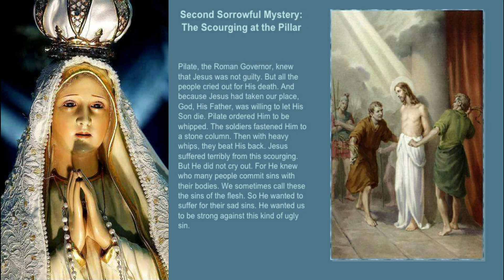THE SORROWFUL MYSTERIES - HOLY ROSARY (Tuesday and Friday)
THE SORROWFUL MYSTERIES are prayed every Tuesday and Friday.

First Sorrowful Mystery:
THE AGONY IN THE GARDEN OF GETHSEMANE
"Then Jesus went with them to a place called Gethsemane, and he said to his disciples, 'Sit here, while I go yonder and pray.' And taking with him Peter and the two sons of Zebedee, he began to be sorrowful and troubled. Then he said to them, 'My soul is very sorrowful, even to death; remain here, and watch with me.' And going a little farther he fell on his face and prayed, 'My Father, if it be possible, let this cup pass from me; nevertheless, not as I will, but as you will"' (Mt 26:36-39).

Our Father, 10 Hail Marys (contemplating the mystery), Glory be to the Father.

Second Sorrowful Mystery:
"Pilate released Barabbas to them, but after he had Jesus scourged, he handed him over to be crucified" (Mt 27,26).

Third Sorrowful Mystery:
"Then the soldiers of the governor took Jesus into the praetorium, and they gathered the whole battalion before him. And they stripped him and put a scarlet robe upon him, and plaiting a crown of thorns they put it on his head, and put a reed in his right hand. And kneeling before him they mocked him, saying, 'Hail, King of the Jews!"' (Mt 27:27-29).

Fourth Sorrowful Mystery:
"And they compelled a passer-by, Simon of Cyrene, who was coming in from the country, the father of Alexander and Rufus, to carry his cross. And they brought him to the place called Golgotha (which means the place of a skull)" (Mk 15:21-22).

Fifth Sorrowful Mystery:
THE CRUCIFIXION
"And when they came to the place which is called The Skull, there they crucified him, and the criminals, one on the right and one on the left. And Jesus said, 'Father, forgive them; for they know not what they do' ...
It was now about the sixth hour, and there was darkness over the whole land until the ninth hour, while the sun's light failed; and the curtain of the temple was torn in two. Then Jesus, crying with a loud voice, said, 'Father, into thy hands I commit my spirit!' And having said this he breathed his last" (Lk 23:33-46).